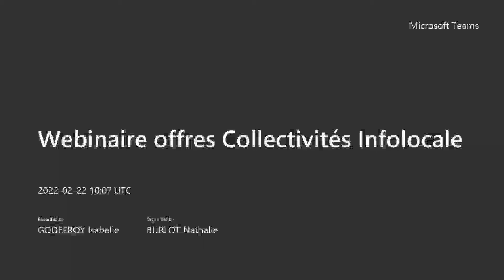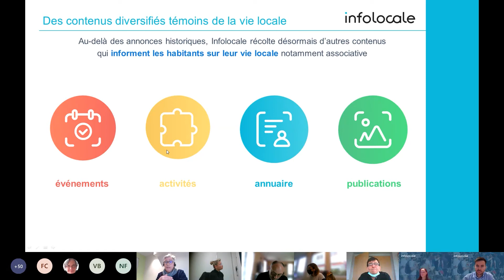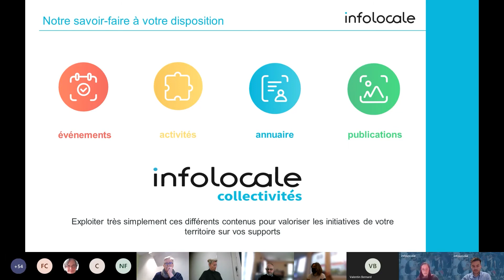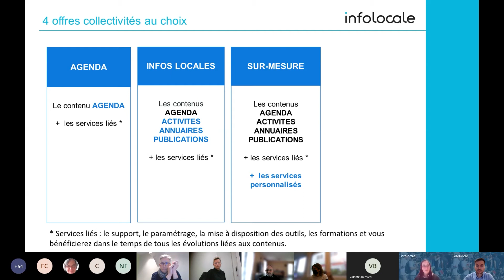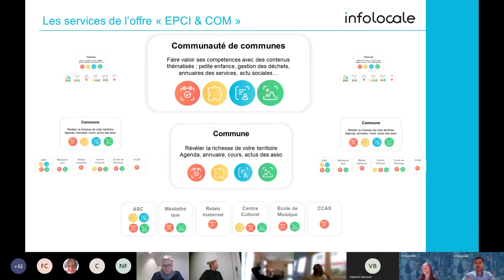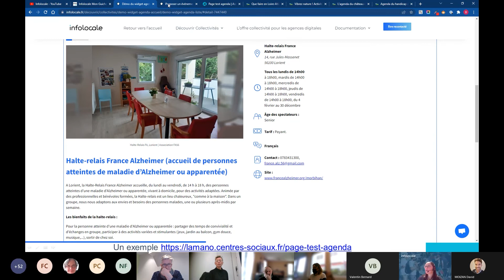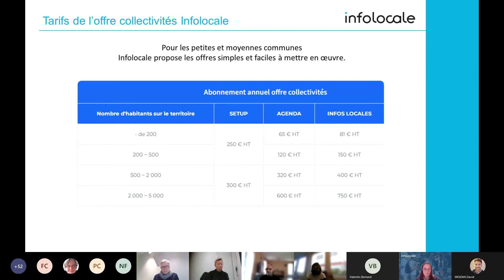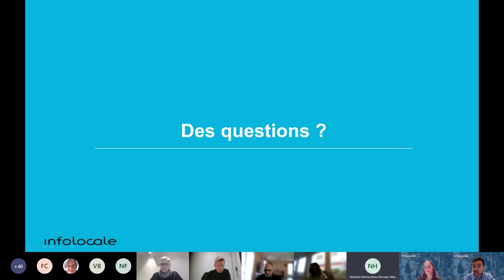Découvrez les offres pour votre Collectivité | Atelier en ligne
00:00 : Introduction
15:25 : Présentation de l'offre Collectivités
46:47 : Temps d'échange